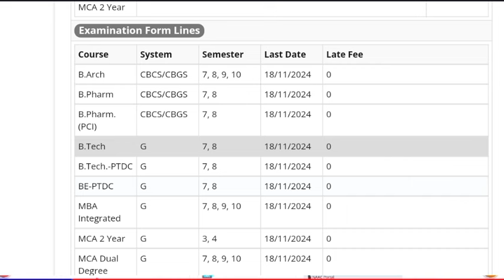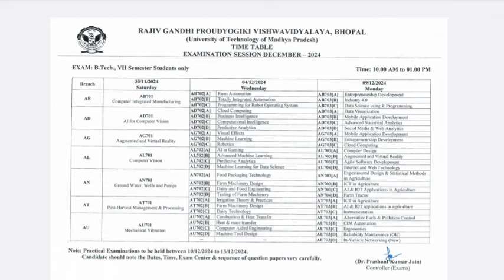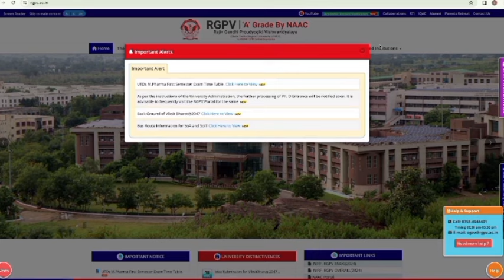Rgpv 7th & 8th semester examination line closed 😱 || abb kya kre